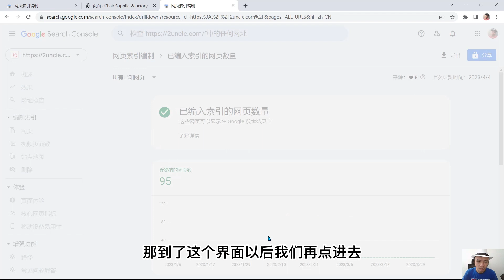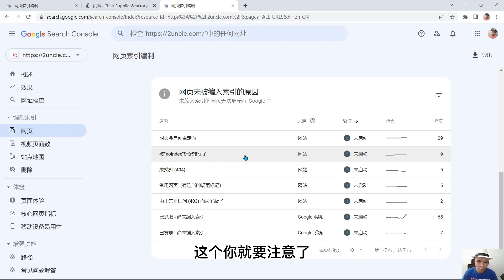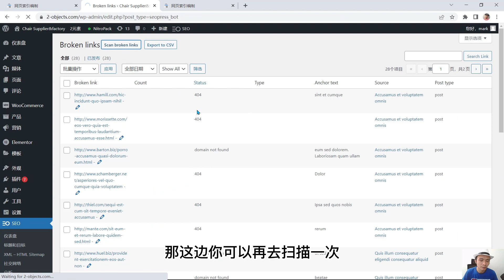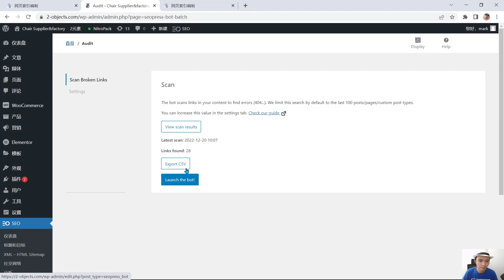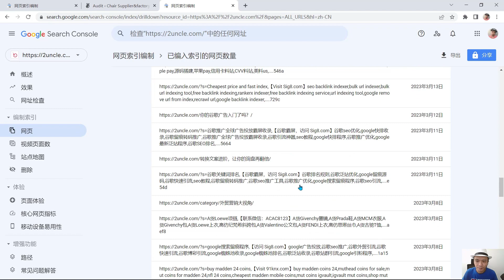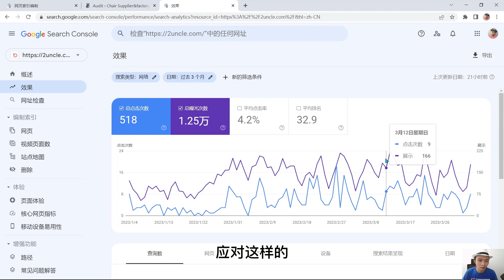保持领先：监控网站收录进展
本视频详细介绍了如何有效地监控网站的收录情况。网站收录是网站优化的重要组成部分，直接影响网站的流量和排名。因此，了解和掌握网站收录情况对于网站优化非常必要。

视频从不同方面介绍了如何监控网站收录情况。首先，我们需要了解什么是网站收录。网站收录是指搜索引擎将网站中的网页内容存储到自己的服务器上，使得用户可以通过搜索引擎搜索到网站的相关内容。如果网站的页面没有被搜索引擎收录，那么搜索引擎就无法将网站的内容展示给用户。

接下来，我们将从编制索引、关注细节和经常关注等方面介绍如何监控网站收录情况。在监控网站收录情况时，我们需要关注一些细节，如页面未被收录的原因等。我们还应该关注404和403错误，这些错误可能意味着网站存在问题。定期监控对于及时发现和解决问题非常重要。